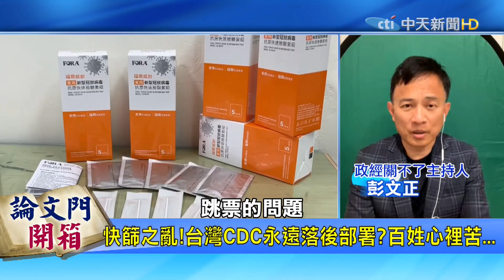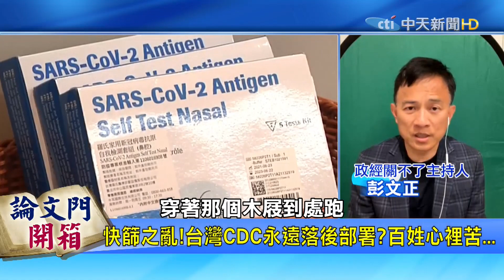【論文門開箱 】主持人確診 早有預言? 疫情守不住還添亂引‘’快篩風暴‘’ 彭P:庸官誤國的代價!華視又出包蔡EE哪位?@中天電視CtiTv @中天新聞CtiNews 20220429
⇝【論文門開箱】2.0上線 辣妻主播勇闖論文門!

✓開箱重點:
•主持人確診 早有預言? 疫情守不住還添亂引‘’快篩風暴‘’ 彭P:庸官誤國的代價!華視又出包蔡EE哪位?
✎七百多個日子,彭文正追論文門,沒有一天停下腳步.蔡英文總統當年學位取得真有藏著不可告人秘密?
✓辣妻主播節目表
•詭案橞客室 每週一更新
•《論文門開箱》每週五13:00直播!